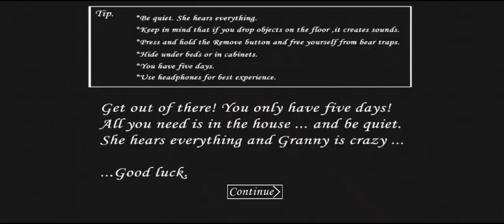เกมยายแกรนนี่ ย่องในบ้านยาย...